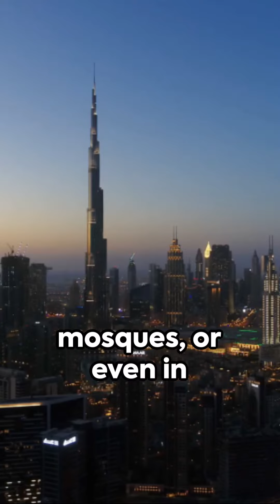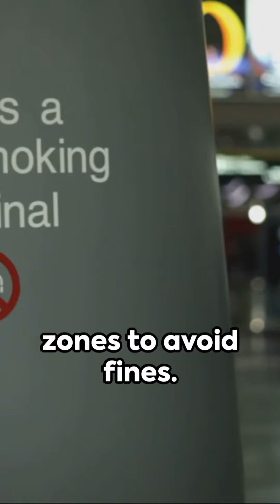Why You Should Never Do This in Dubai | Travel_Speed Dubai #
In this video, I'm sharing a warning about something you should never do in Dubai. This includes things like visiting places without local advice, doing things alone, and not taking precautions for your safety.

If you're planning a trip to Dubai anytime soon, be sure to watch this video! By learning about the danger zones and the safety precautions you need to take, you'll be able to have a safer and more enjoyable trip.